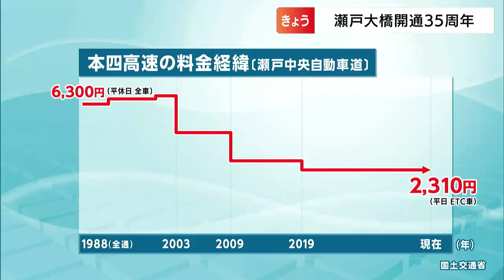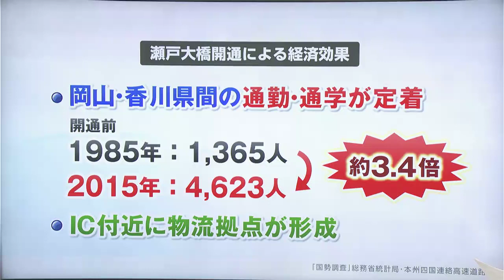瀬戸大橋瀬開通35周年 地域の物流を支えてきたが通行料金が課題 香川県知事「現在の料金を維持すべき」【香川】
「35周年を迎えた瀬戸大橋を飾るハート型の額物のようなモニュメント。新たなフォトスポットとして期待されています」
きのう（9日）行われた35周年記念のツアーは10分で完売。県の内外から訪れた人が特別な景色を楽しみました。